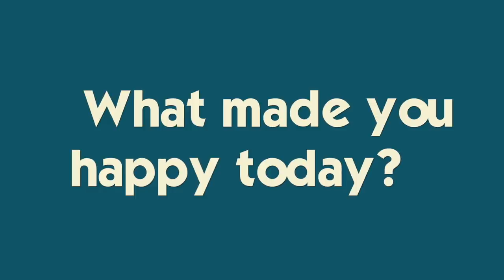CAUGHT TRYING TO DRIVE HIS BROTHER'S CAR *he doesn't even have his license*